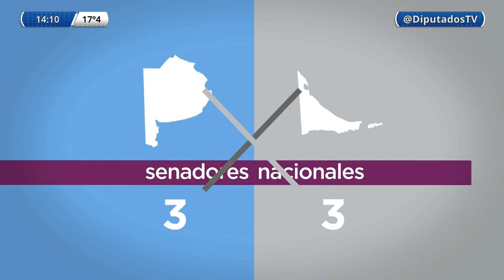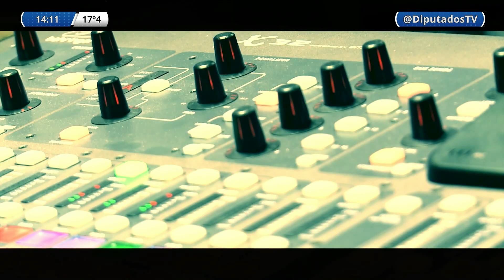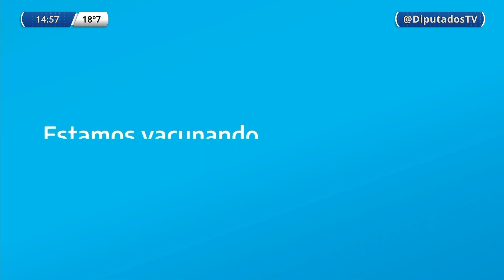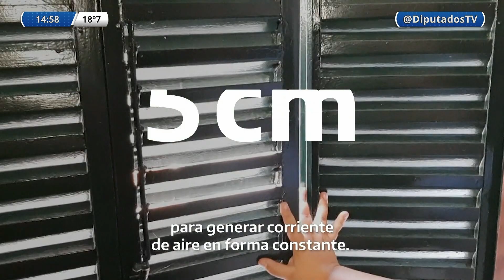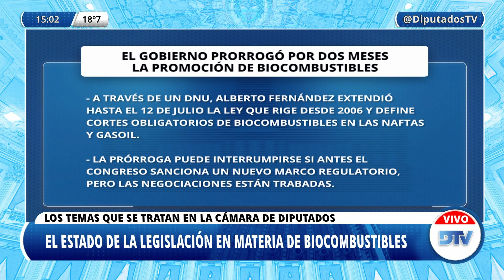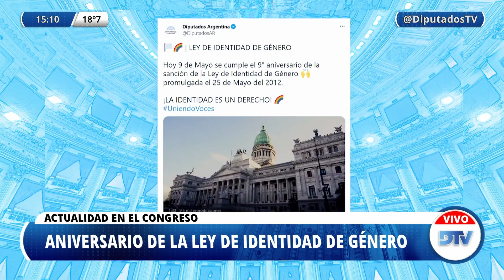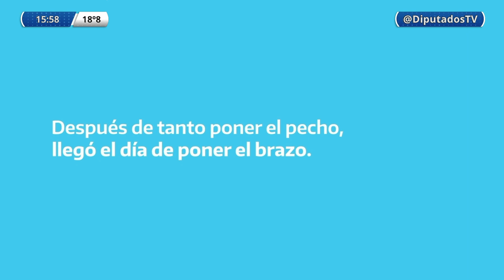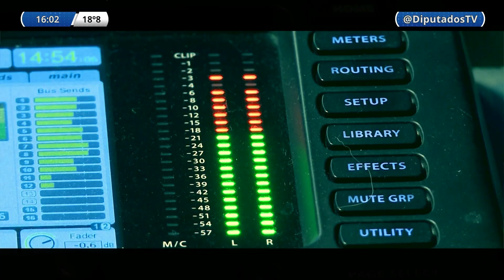DTV - Primera Edición - Programa 10/05/2021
Conducción: Carlos "Pato" Mendez